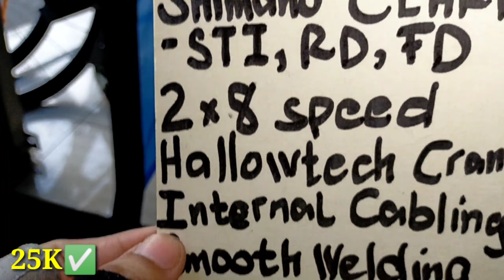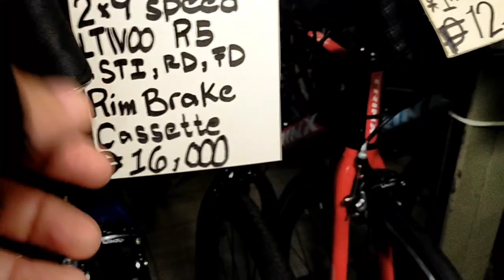BIKES SA QUIAPO | 3.8K NEGO PA | FUN RIDE BIKE SHOP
Hello mga ka Chillax update tayo sa Eskinita ng Quiapo. Malilito ka sa dami pero nakakatuwa dahil marami ka naman mapagpipilian. Dayo na sa Eskinita.

Do turn on your notiff bell to keep you updated on our latest vlogs.

FB link ng Fun Rides Bike Shop

FB link ni Wel Esquila